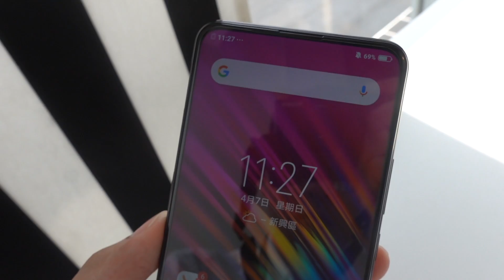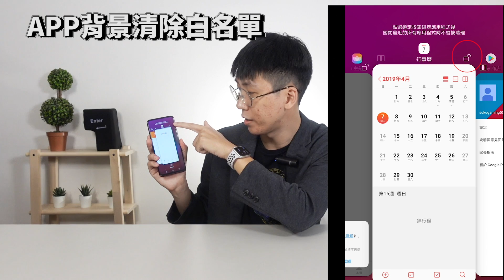【束褲科技】vivo V15升降機上手實測 | 意外成為五塊最推的中階機？！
外型多一塊鏡頭的設計
有人覺得醜
有人覺得美
你是哪一種呢？